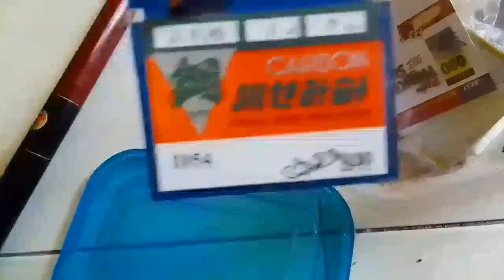umpan nilem susah makan versi @GondrongLabanan mancing ikan palau